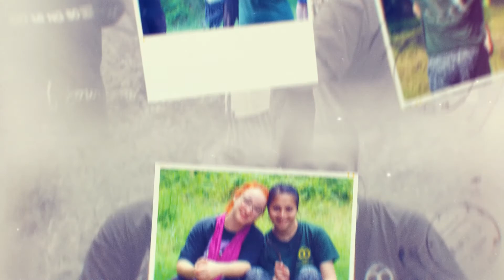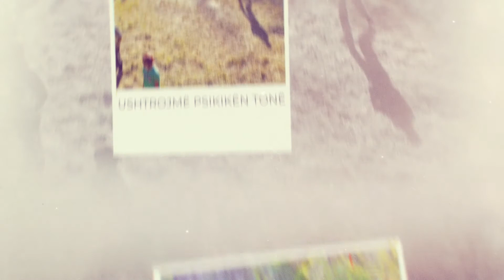Ekskursione në Natyrë - Qendra Kulturore dhe Filozofike Akropoli i Ri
Qendra Kulturore dhe Filozofike Akropoli i Ri, në kuadër të sektorëve Filozofi dhe Kulturë, organizoi Ekskursionin dy ditor në Natyrë.
Ky ekskursion përfshiu aktivitete të shumta argëtuese dhe ushtrime të ndryshme psikologjike.
Dy ditë aktive të cilat u karakterizuan nga gjallëria, bashkëpunimi, aktivizmi, mësime etj.